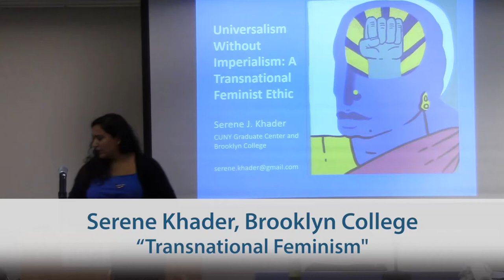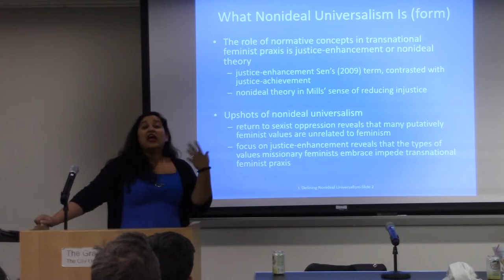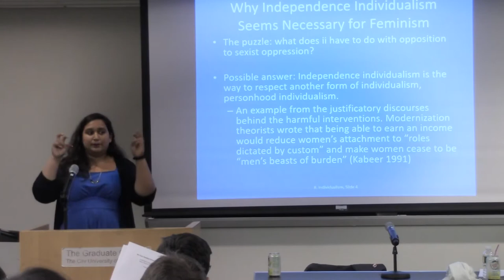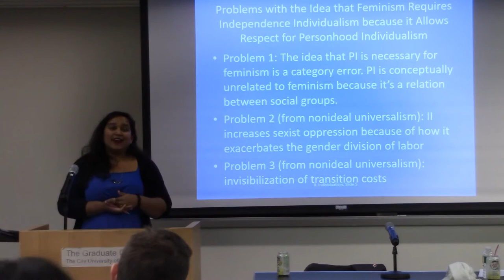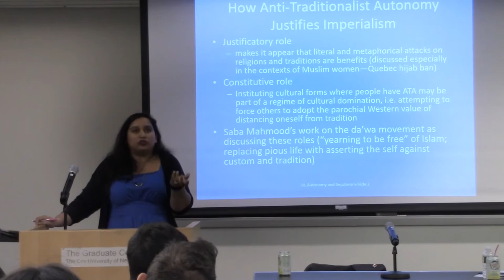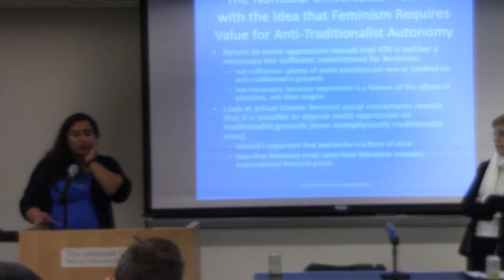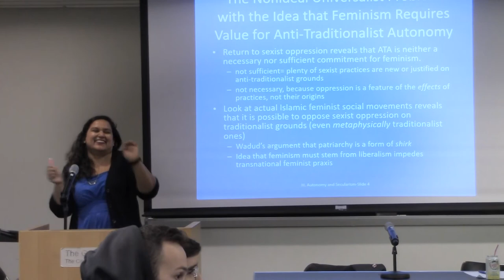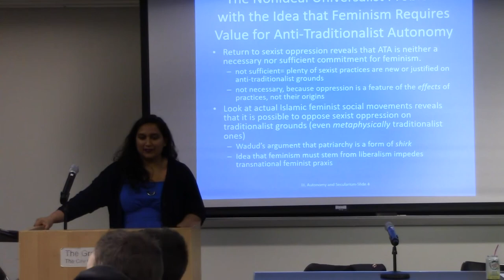Serene Khader, Transnational Feminism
Serene Khader (Brooklyn College) presents her lecture at the Center for Global Ethics and Politics on November 18, 2019.